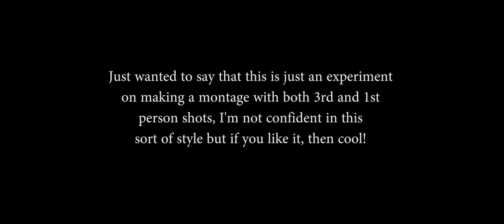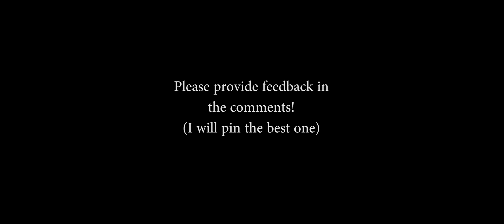"Run" - A Hypixel Skywars Montage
Please provide feedback in the comments, I'll pin the best one!

FOV : 130
Hotbar:
1 = 1                           (Sword)
2 = 2                           (Bow Sometimes)
3 = Tab                       (Gapple/Pot)
4 = Mouse Button 4 (Gapple/Pot)
5 = 5                           (Blocks)
6 = C                           (Rod/Snowballs)
7 = Mouse Button 5 (Bow Sometimes)
8 = V                           (Gapple/Pot)
9 = 9                           (Pearls)
Toggle Perspective = Q